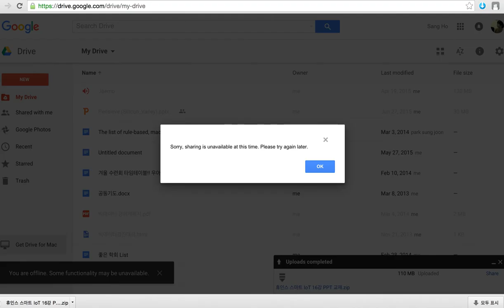IDA 2_0